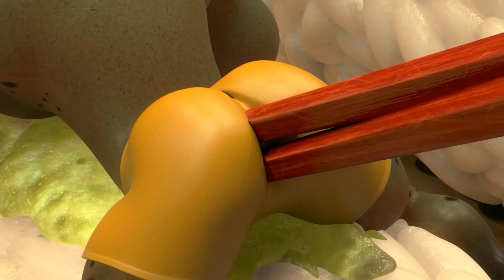Larva Tuba - GHẾ POP IT - ẤU TRÙNG TINH NGHỊCH - PHIM HOẠT HÌNH HAY NHẤT 2021